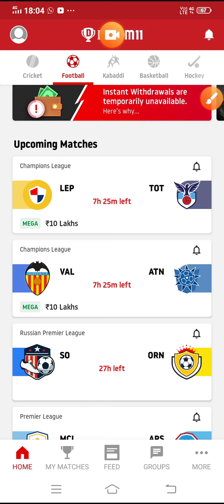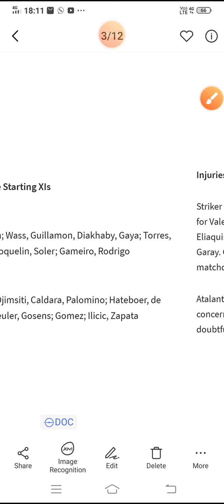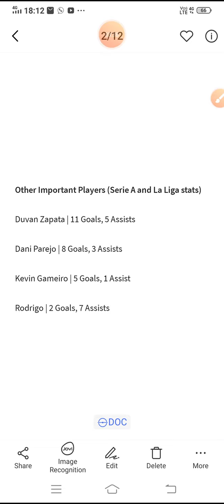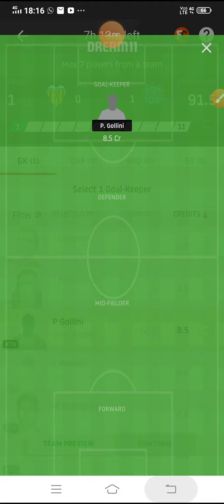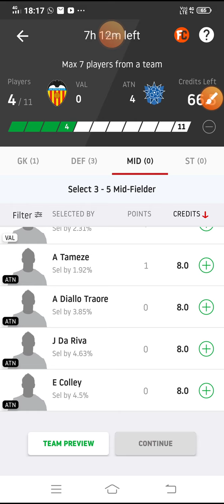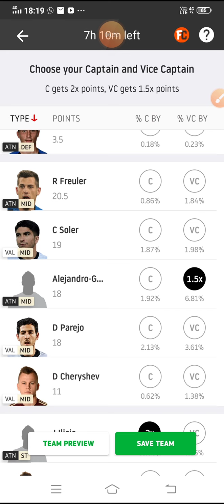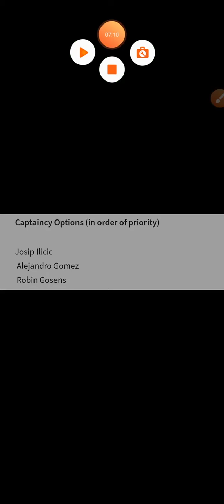VAL vs ATN Dream11 football match... Champion leaugh match...